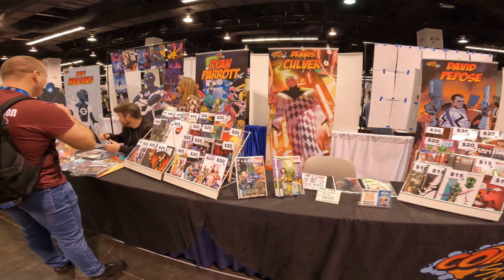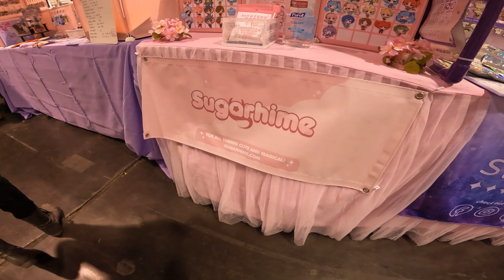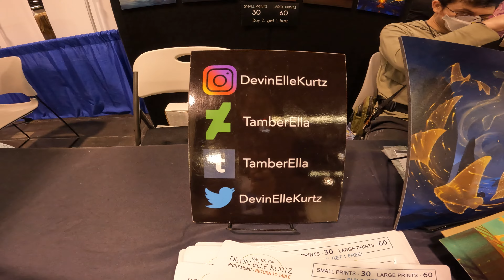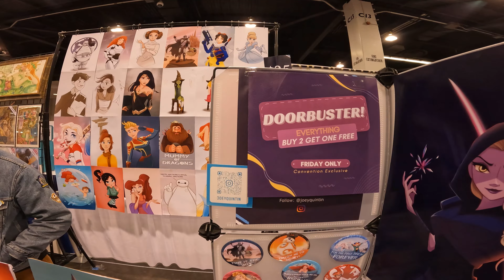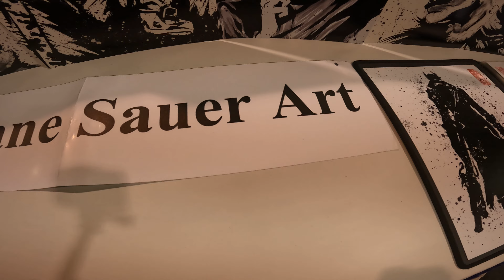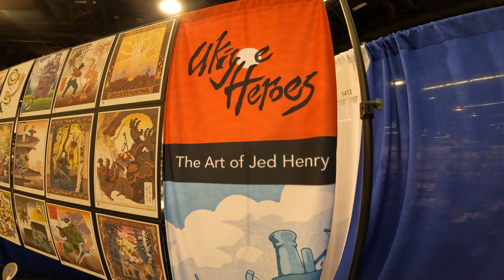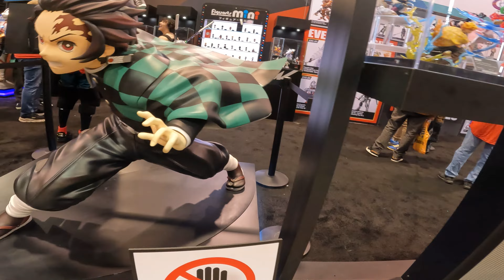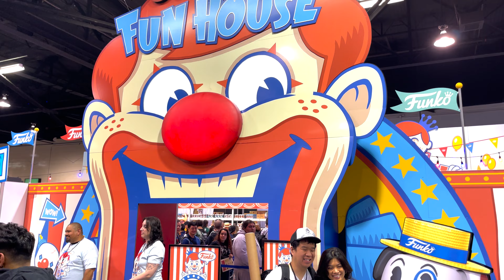【4K】 WonderCon 2023!!! 1st Day Walk Through｜Artwork, Illustration, Prints, Bandai Toys Collection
We will bring you daily updates on the most recent collectible Anime and Movie Figures.

This channel will show you the designer's resin figure, garage kit - GK, vinyl toys, statues review, and more designs. Statues from those famous companies like Sideshow Prime1Studio and exhibition DesignerCon DCon WonderFest SDCC ...etc. Also will unbox statues, review toys, and release high-quality 4K 360 turntables.